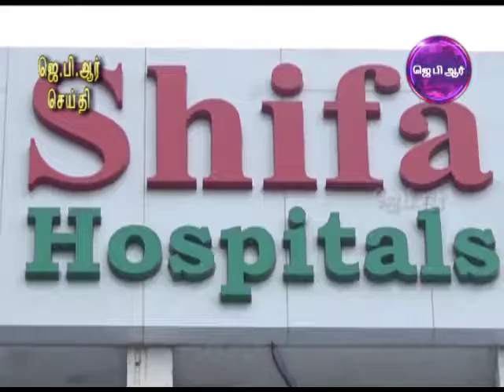11 11 18 JPR TAMIL NEWS